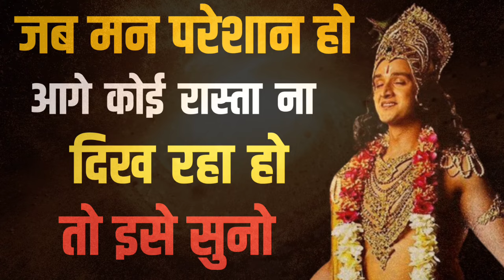जब मन बहुत परेशान हो, और आगे कोई रास्ता ना दिख रहा हो तो इसे सुनो | BHAGWAT GEETA SAR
जब मन बहुत परेशान हो, और आगे कोई रास्ता ना दिख रहा हो तो इसे सुनो | BHAGWAT GEETA SAR bhagwatgeeta @longlife2411

1) bhagwat geeta
2) geeta saar
3) geeta sar
4) krishna vani
5) bhagavad gita
6) bhagwat geeta chapter 1
7) shrimad bhagwat geeta
8) भगवत गीता
9) भगवत गीता 1 अध्याय
10) भागवत गीता, bhagbat geeta
11) bhagwan geeta
12) bhagwat, bhagwat geeta chapter 1 in hindi
13) bhagwat geeta part 1
14) garbh gita, geeta
15) geeta bhagwat
16) geeta ka adhyay
17) geeta ka saar
18) geeta ka updesh
19) geeta saar in hindi
20) gita saar
21) karmafal
22) long life
23) mandir ki ghanti
24) shrimad bhagwat geeta saar
25) shrimad bhagwat geeta yatharoop in hindi
26) shrimad bhagwat gita
27) गीता
28) गीता सार हिंदी में
29) भागवत गीता अध्याय 1
30) महाभारत गीता
31) श्रीमद् भागवत गीता
32) ગીતા ભાગવત
33) ભગવત ગીતા
bhagavad-gita
10 lessons from bhagavad gita
bhagavad gita updesh
geeta
garud puran
bhagavad gita
gita
krishna vani
geeta gyan
geeta path
geeta saar
gita updesh by krishna
geeta sar
brahma muhurta time
gita saar
krishna updesh
geeta paath
gita gyan
braham muhurt
gita updesh
geta
geeta adhyay
shri krishna updesh
gita sar
long life
sampurn geeta sar
geeta rahasya
sampurn geeta gyan
karmafal
geeta prasad
geeta sandesh
karm fal
braham muhurt mein